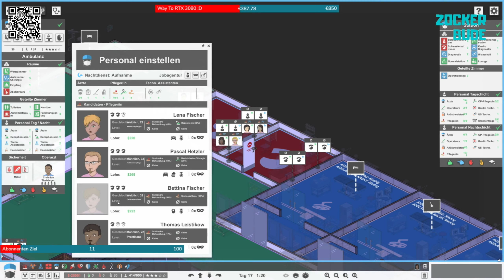Zweites Event Teil 5 :D | Project Hospital #36 | Mit allen DLC's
Hier in Project Hospital werde ich mich um den Bau eines Krankenhauses kümmern :D
Mal sehen was hier alles Schief geht beim Planen :D